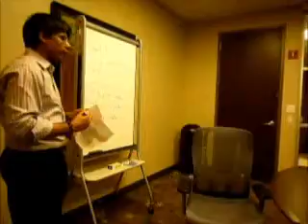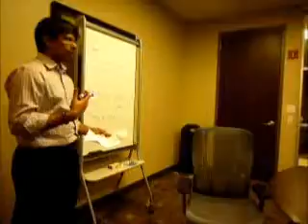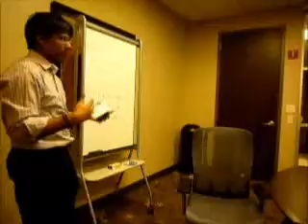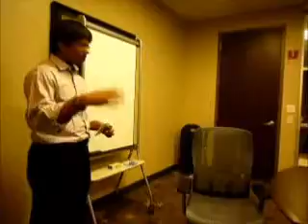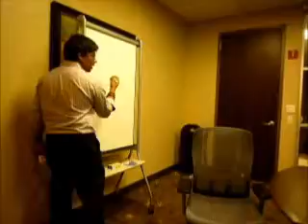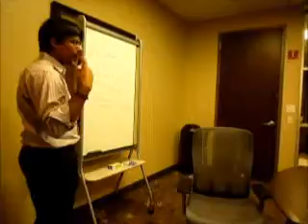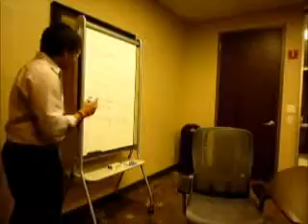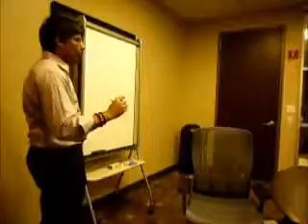PYD : Pursue Your Dream Foundation ( Business Program Week 4 Part 2-7 )